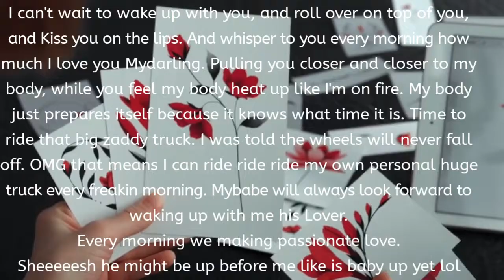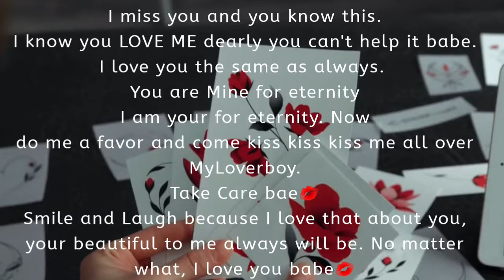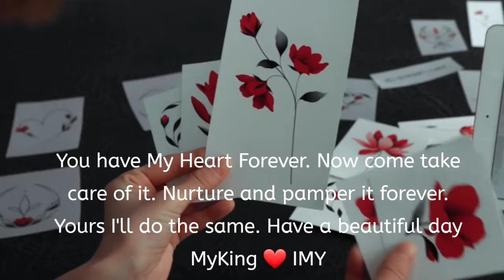Good Morning You💙[ I love you poem ]🦋🕊